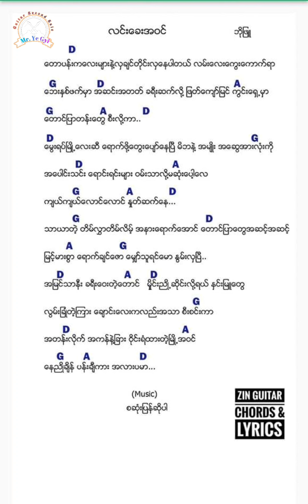လင်းခေးအဝင် ဘိုဖြူ Guitar Chords Guitar For Sale please like&subscribe